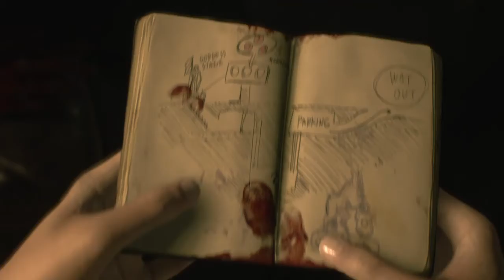RESIDENT EVIL 2 - #2